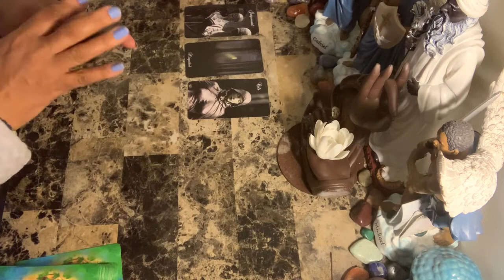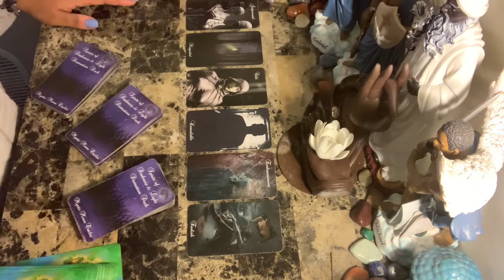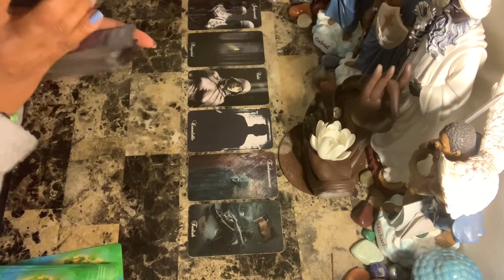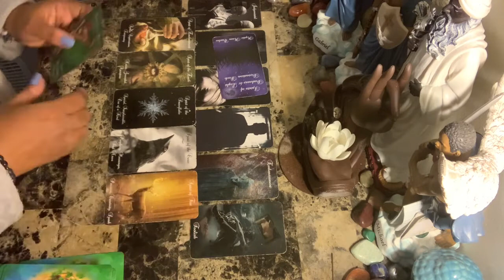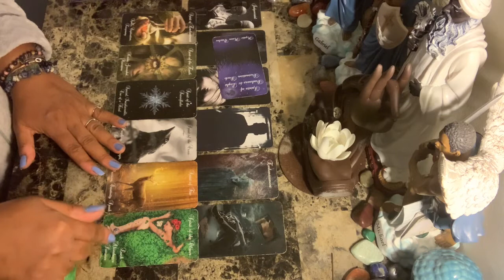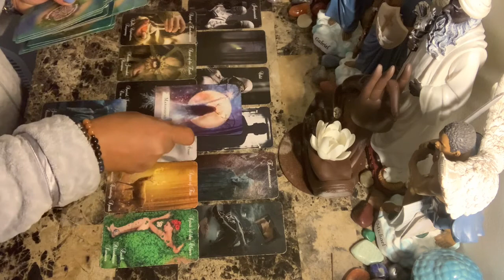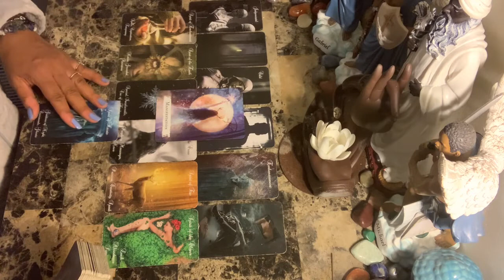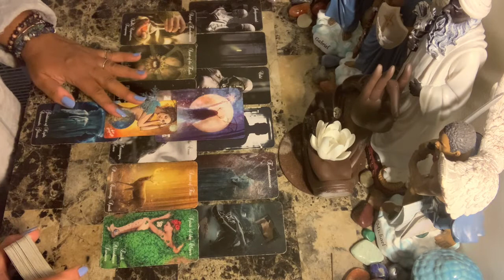Taurus ♉️ Love ❤️ Feb 2-8 ~ 2 people doing spell work to manipulate others...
Libra rising
Aquarius Venus & Jupiter
Virgo moon